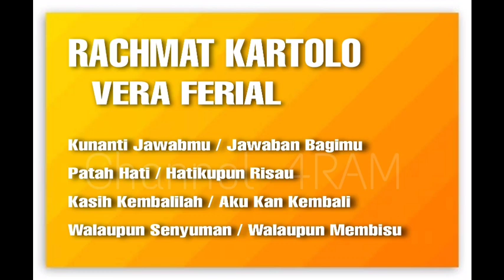RACHMAT KARTOLO & VERA FERIAL, The Very Best Of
RACHMAT KARTOLO & VERA FERIAL dalam lagu2 pilihan terbaik :

1. Kunanti Jawabmu - Jawaban Bagimu
2. Patah Hati - Hatikupum Risau
3. Kasih Kembalilah - Aku Kan Kembali
4. Walaupun Senyuman -.Walaupun Membisu

Terima Kasih,
Channel 4Ram